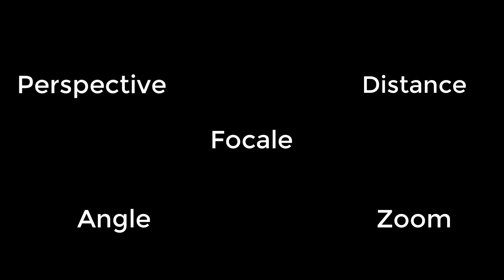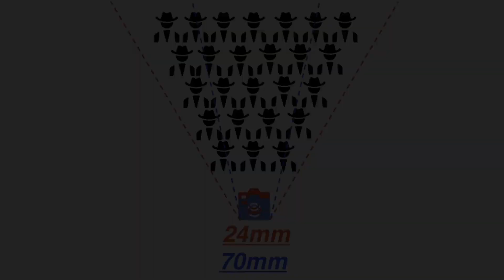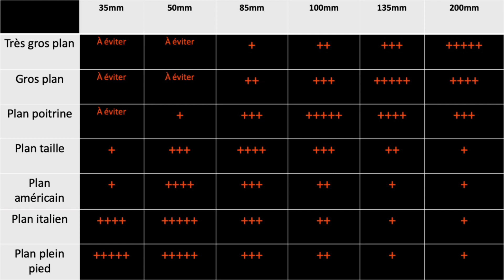Quelle FOCALE pour RÉALISER un PORTRAIT l Débuter En Photo 📸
Quelle FOCALE pour RÉALISER un PORTRAIT

📎 ME SUIVRE 📎

📕E-BOOK 📕

📬ME CONTACTER📬

👉 Messenger : m.me/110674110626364 (à copier-coller dans votre navigateur)

🎬MON MATERIEL🎬

PHOTO

Canon 1DX Mark II
Canon 24-70mm
Sigma Objectif 12-24mm F4 DG HSM Art - Monture Canon
Canon Objectif EF-50mm F/1,4 USM
Canon Objectif EF 85mm F/1,2 L II USM
Canon Objectif EF 100 mm f/2,8 Macro L IS USM
Canon Téléobjectif 135 mm f/2.0 L USM
Canon Objectif EF 70-200mm f/2.8 L is III USM
Canon EOS 5DSR
Carte Mémoire 64 Go CFast
Carte Mémoire CompactFlash SanDisk Pro 64 Go
Lexar Lecteur De Carte

INFORMATIQUE

Souris Ergonomique
Apple Mac Pro (Intel Xeon E5 8 Cœurs à 3 GHz)
Sonde De Calibration X-rite
Boitier Raid 4 Baies
Disque dur interne

ACCESSOIRES

Trépied Benro
Custom L-Bracket
Rotule Benro
Batterie Compatible avec Canon LP-E6
Télécommande de Minuteur Déclencheur
Porte Filtre NiSi
NiSi Filtre ND Densité Neutre ND1000
NiSi Filtre ND Densité Neutre ND64 1.8
NiSi Filtre GND8 0.9

Débuter en Photo